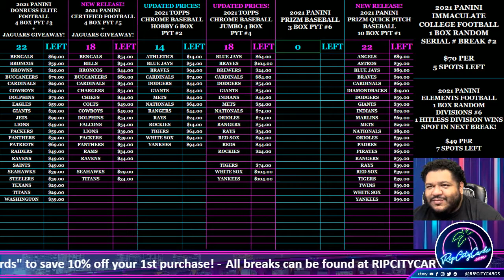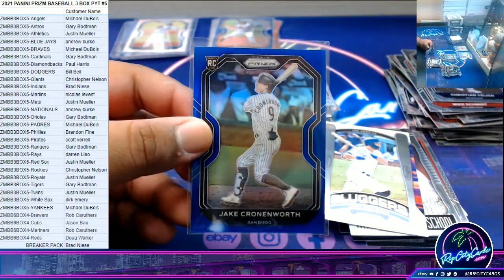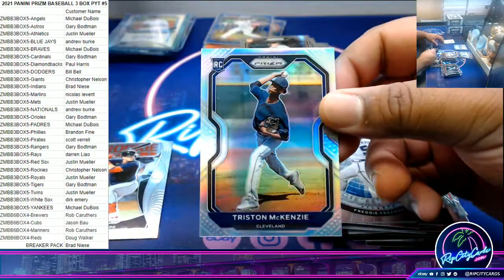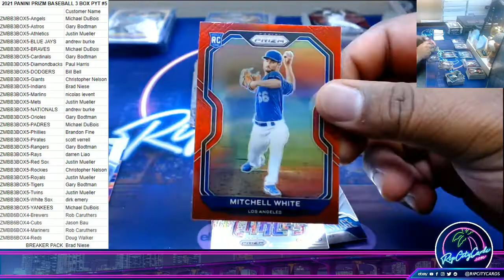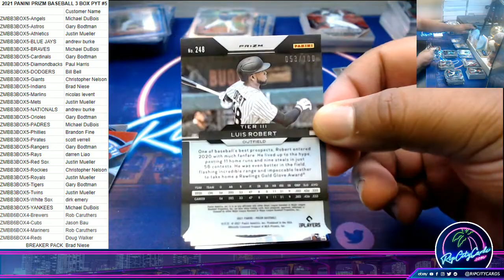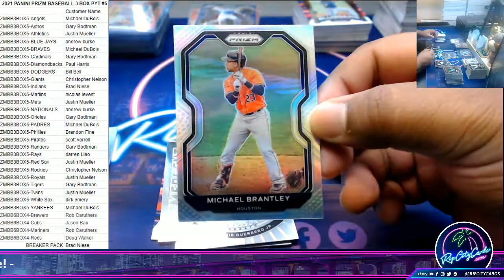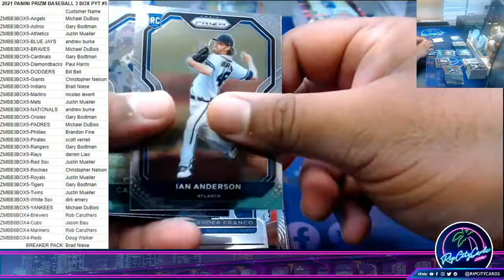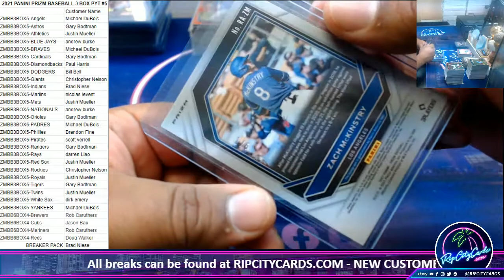2021 PANINI PRIZM BASEBALL 3 BOX PYT #5